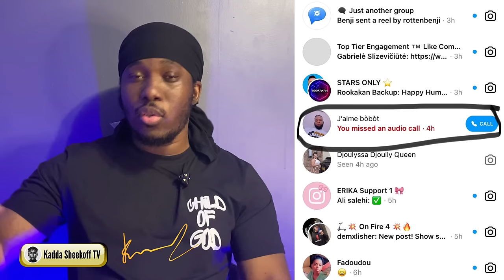Dosye Madan Stanley “Wilhelmine Charles” | Part 1